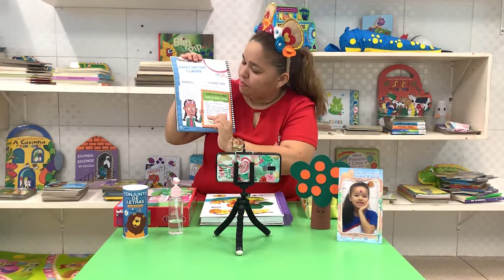22/05 - 1º ANO (EF) - OLEM / RELIGIÃO - HÁBITO 2: EXPECTATIVAS CLARAS - ELAYNE SARED